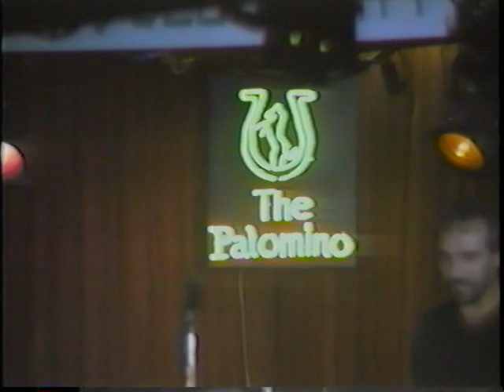Ralph May and The Variety Band The Palomino Club, North Hollywood, CA. 1987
Ralph May and The Variety Band at the Palomino in North Hollywood, CA. Jim Jensen (Keyboard) Jeff Craig (Guitar) Wil Davee (Drums) Greg Smith (Guitar) Tina May (Vocals) Mike Waddell (Bass Guitar).